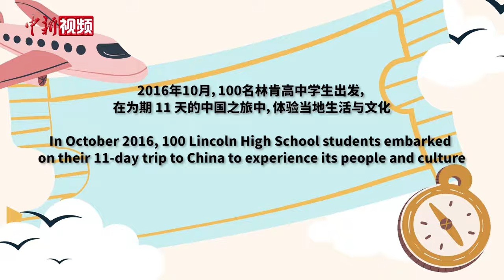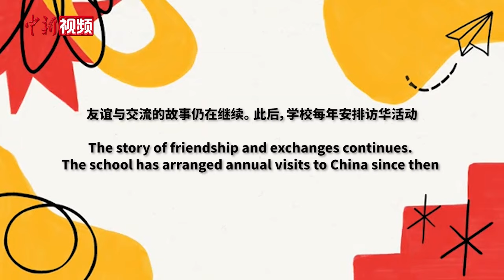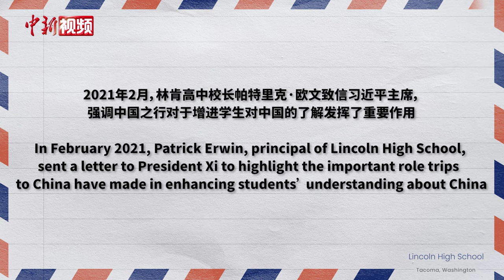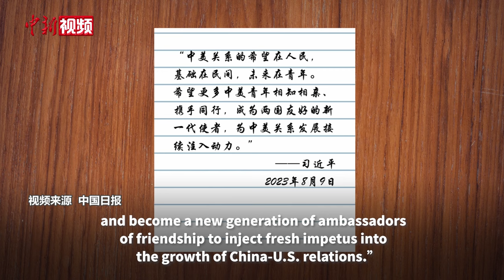林肯中学：少年乐相知，携手创未来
当地时间5月16日，“我的中国相册”第五季颁奖典礼在美国首都华盛顿中国驻美使馆举行。

2015年秋天，习近平主席在美国国事访问期间到华盛顿州林肯高中参观，并邀请100名师生访华。次年10月，100名林肯高中的学生首次飞抵中国。他们探索中国文化，游览大好河山，品尝各地美食，并与中国的同龄人成为朋友。

近10年来，友谊与交流的故事一直继续。2023年8月，习主席给美中青少年交流协会和华盛顿州友人回信，他在信中指出：“中美关系的希望在人民，基础在民间，未来在青年。”（视频来源：中国日报）